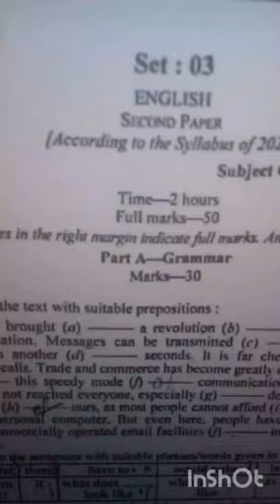chittagong board eng 2nd paper#suggestion @imranonline50